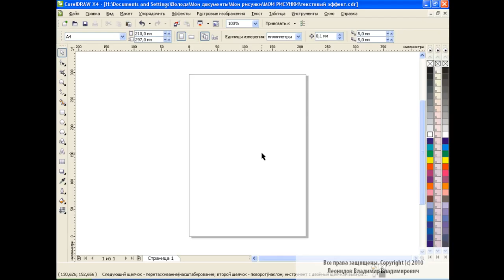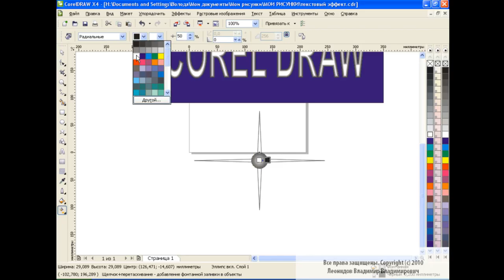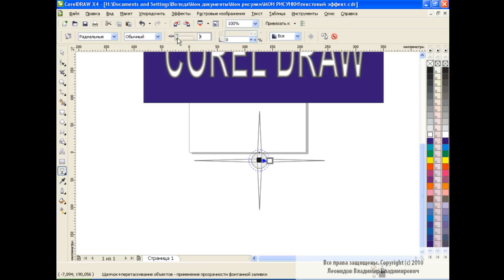Text Design in Corel Draw How to make Brilliant text